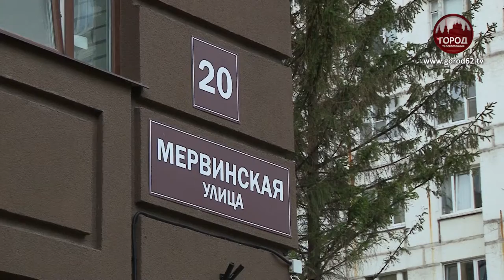ДЕТЯМ ВХОД ВОСПРЕЩЕН